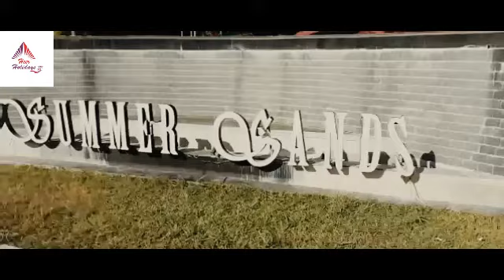Summer Sand Beach Resort